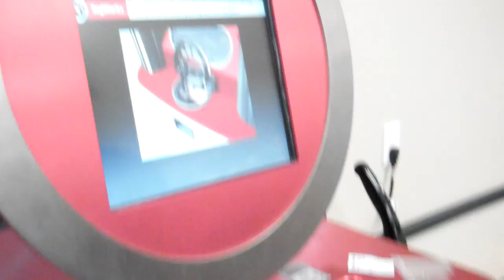I DONT TRUST CATS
cats have ruined my life.

Get A Bag Of Jerky. Best In The World. Type Hushin in the discount window and save.